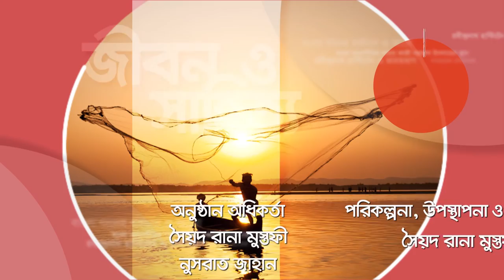জীবন ও সাহিত্য: অতিথি: মাসরুর আরেফিন। পরিকল্পনা, উপস্থাপনা ও পরিচালনা: সৈয়দ রানা মুস্তফী